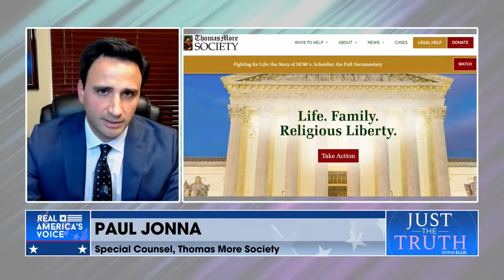Paul Jonna says Thomas More Society helps Americans fight for truth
Paul Jonna supports the Thomas More Society in discussing how Americans can continue to fight for their beliefs.

JUST REAL NEWS & HONEST VIEWS! WATCH ON DISH CH 219 · PLUTO TV CH 240 · ROKU · APPLE TV · FIRE TV